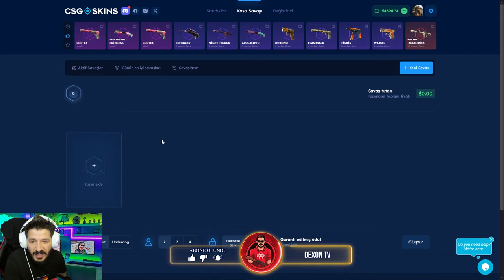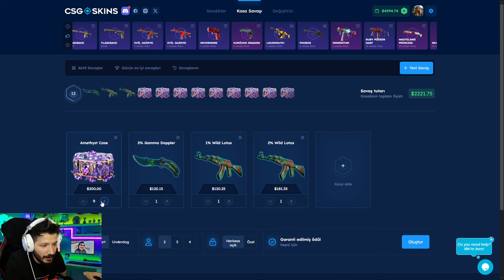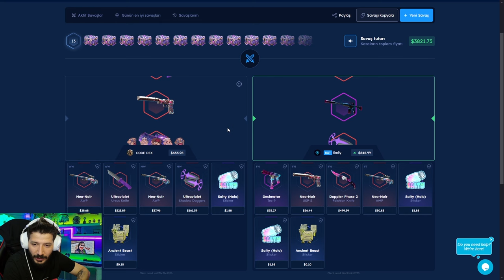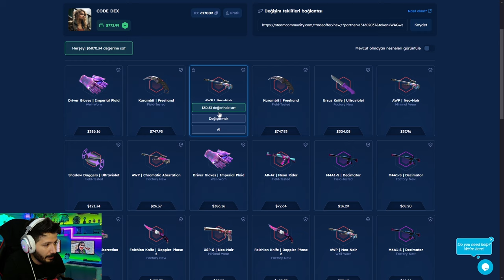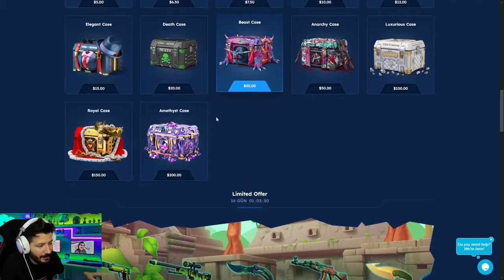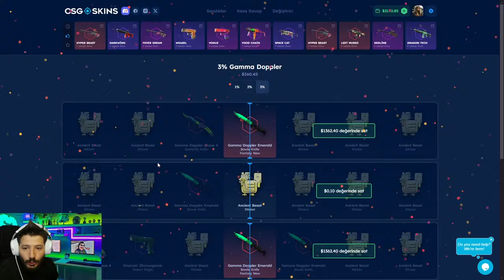BEDAVA KASADAN BIÇAK KATLAYABİLİRSİN Csgoskins Promo Code